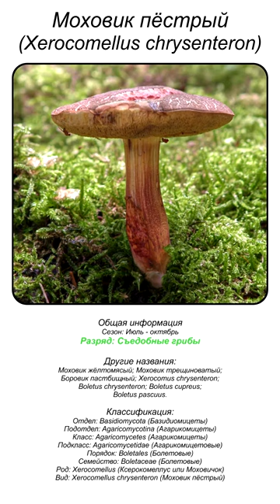Моховик пёстрый (Xerocomellus chrysenteron) short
Моховик пёстрый (Xerocomellus chrysenteron)

Систематика:
• Отдел: Basidiomycota (Базидиомицеты)
• Подотдел: Agaricomycotina (Агарикомицеты)
• Класс: Agaricomycetes (Агарикомицеты)
• Подкласс: Agaricomycetidae (Агарикомицетовые)
• Порядок: Boletales (Болетовые)
• Семейство: Boletaceae (Болетовые)
• Род: Xerocomellus (Ксерокомеллус или Моховичок)
• Вид: Xerocomellus chrysenteron (Моховик пёстрый)
Синонимы:
• Моховик жёлтомясый
• Моховик трещиноватый
• Боровик пастбищный
• Xerocomus chrysenteron
• Boletus_chrysenteron
• Boletus cupreus
• Boletus pascuus

Места сбора:
Растет преимущественно в лиственных лесах (особенно с примесью липы). Встречается часто, но не обильно.
Описание:
Шляпка до 10 см в диаметре, выпуклая, мясистая, сухая, войлочная, от светло-бурого до темно-коричневого цвета, в трещинах и местах повреждений — красноватая. По краю шляпки иногда бывает узкая пурпурно-красная полоса.
Трубчатый слой у молодых грибов — бледно-желтый, у старых — зеленоватый. Трубочки желтые, серые, затем становятся оливковыми, поры довольно широкие, при надавливании синеют.
Мякоть желтовато-беловатая, рыхлая, слабо синеющая на разрезе (потом краснеющая). Под кожицей шляпки и у основания ножки мякоть пурпурно-красная. Вкус сладковатый, нежный, запах приятный, фруктовый.
Ножка длиной до 9 см, толщиной 1-1,5 см, цилиндрическая, ровная, суженная внизу, сплошная. Цвет желто-бурый (или светло-желтый), в основании красный. От нажима на ней появляются синеватые пятна.
Использование:
Съедобный гриб, четвертой категории, собирают в июле — октябре. Молодые грибы годятся для жаренья и маринования. Пригоден для сушки.